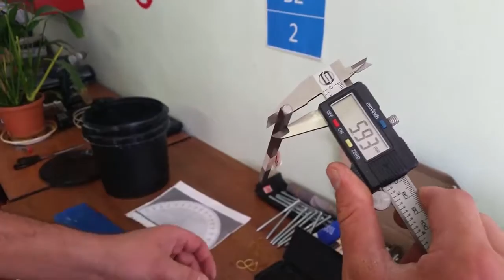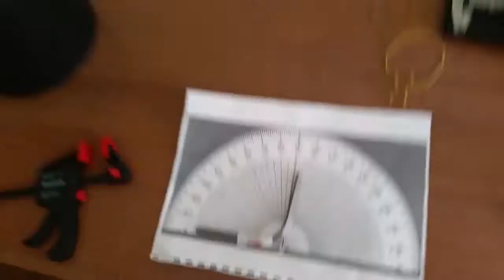Sergey Golyakov / 75 kg bar / 7" / Reverse for "Triathlon" rating